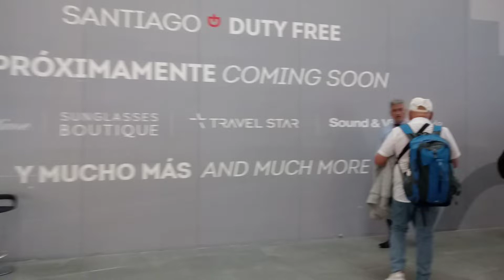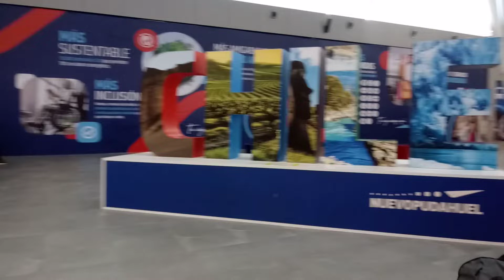🇨🇱AIRPORT SANTIAGO DE CHILE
this im going to travel philippines the airport in santiago is new renovated i will show you a short tour here enjoy watching have a good day.